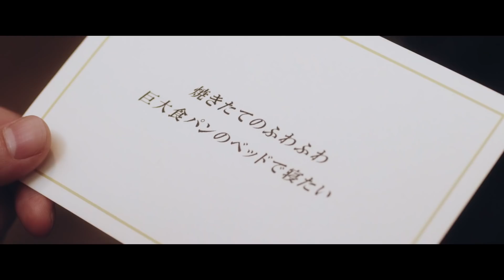V6 / ある日願いが叶ったんだ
V6／51st Single 「ある日願いが叶ったんだ」（テレビ朝日系ドラマ「特捜9」主題歌）
2019年6月5日リリース
井ノ原快彦主演のドラマ「特捜9」主題歌。
「特捜９」のために書き下ろされた新曲は、ケツメイシRYOJI が作詞作曲を手掛けた。
誰もが抱く純粋に誰かを想う気持ちを素直に表現した歌詞、
“愛する人への想い” が自分の“願い” にもなる。
ロマンティックな世界観で表現。多幸感溢れた温かい楽曲に仕上がっている。